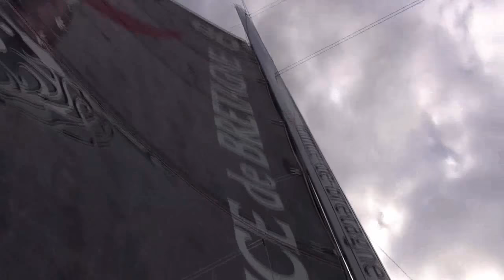Prince de Bretagne dans la Transat - Le Havre Bretagne Télé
Embarquons en mer, en pleine course à bord du Maxi-Trimaran "Prince de Bretagne". Les 2300 producteurs de légumes frais bretons mettent le cap sur le Brésil avec la participation de leur trimaran à la 13ème édition de la Transat Jacques Vabre.

A la barre, un duo de choc formé spécialement pour l’occasion : Lionel Lemonchois, skipper auprès duquel Prince de Bertagne est engagé depuis longtemps, et Bernard Stamm.
A eux deux, ils comptabilisent une trentaine de transats, une douzaine de tours du monde et dix participations à la Transat Jacques Vabre. Concurrents lors de la Mini Transat en 1995, équipiers lors de leur conquête du Trophée Jules Verne à bord d’Orange 2 aux côtés de Bruno Peyron dix ans plus tard, Lionel Lemonchois et Bernard Stamm s’associent aujourd’hui pour former un duo détonant à bord du Maxi80 Prince de Bretagne (catégorie Ultime) en vue de la prochaine édition de la Route du Café dont le départ sera donné le 5 novembre prochain, au Havre.
Pour rappel, la marque responsable et ses producteurs engagés, regroupés en 6 coopératives bretonnes, sont investis depuis 2009 dans le sponsoring voile, depuis 2010 aux côtés du skipper Lionel Lemonchois et depuis 2012 avec ce maxi trimaran de 80 pieds.

Le sponsoring voile, levier de communication puissant, a permis à Prince de Bretagne de multiplier par 15 en 5 ans ses retombées presse, de développer sa notoriété tout en portant les valeurs communes à la marque et à ce sport (complémentarité terre/mer, défi humain, capacité d’innovation, développement durable…), en France comme à l’international.
En 2017, le sponsoring reste la principale action de communication de la marque avec, en pic de saison ou temps forts de l’automne, la Transat Jacques Vabre qui sera également relayée via les outils digitaux et en magasins.
Reportage HD - images ©Prince de Bretagne - Octobre 2017

by ©TV Quiberon 24/7 ®